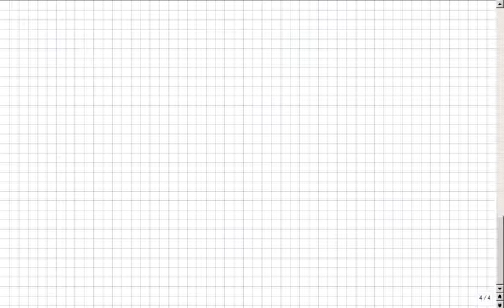pq-Formel, Übungen mit Brüchen und Tricks dazu, OHNE Taschenrechner, Teil 1, einfache Einführung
Bitte, helfen Sie uns Endlich wieder (Sapere aude!) Wenn man keinen TR hat, geht's auch ganz gut, wenn man etwas mehr schreibt, um das Gehirn zu entlasten. Immer Schritt für Schritt, also einfach.

09 2014_01_22 :zzzzz_intern